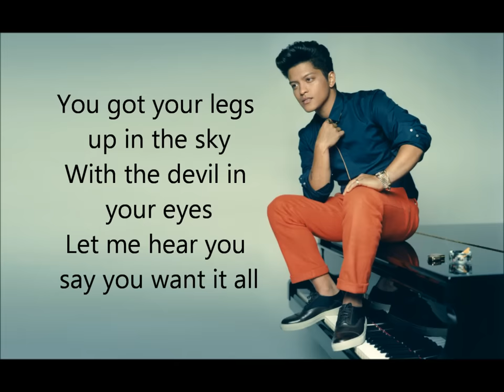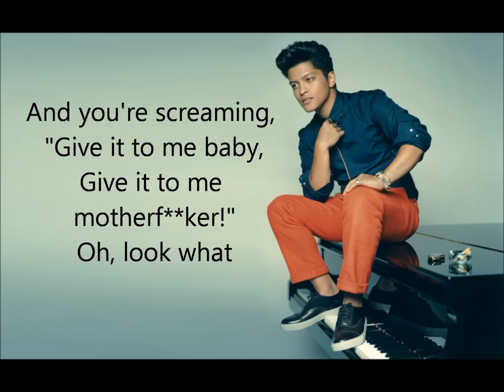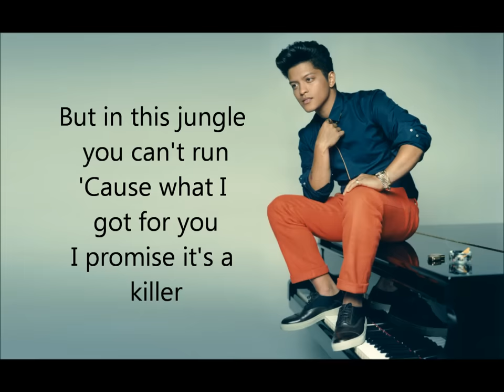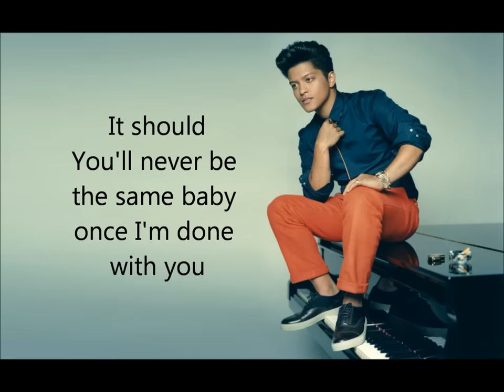Bruno Mars - Gorilla (Lyric Video)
This is my first lyric video so... enjoy ! :)